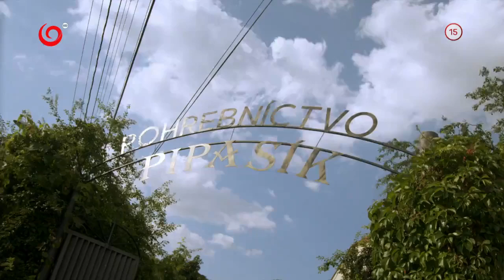Ja už budem teplý navždy (HROBÁRI)